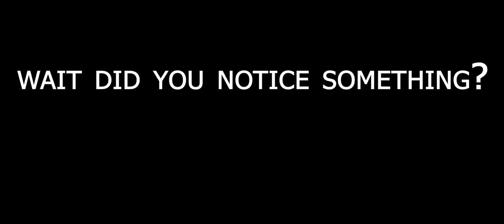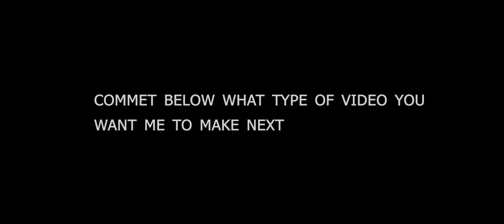1941 Frozen Front The "Wunderwaffe" Part 1 The Fall Of The King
Hey viewers this is my first video on this channel i hope  you enjoy it if you do then please consider subscribing its free you can always change your mind, liking the video and share to your friends and comment down below what type of video you want me to make.